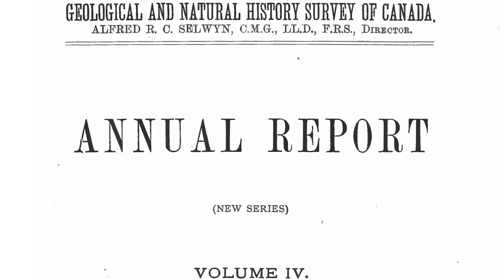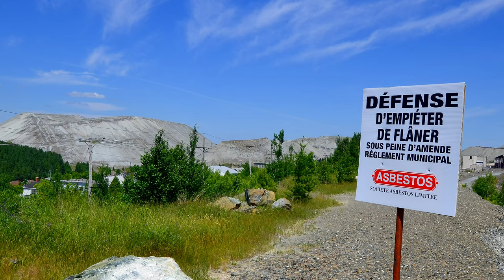Thetford Mines: The Asbestos Mining Legacy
At the time, it was the largest asbestos mine in the world. So large, it birthed a small city.

And like most major business ventures, it was wrought with lies, overshadowed by trickery, and bathed in literal blood.

On this episode of Asbestos Rewind, we look at the initial discovery of on of the greatest asbestos deposits on earth, and how it impacted major industrial complexes throughout the world.